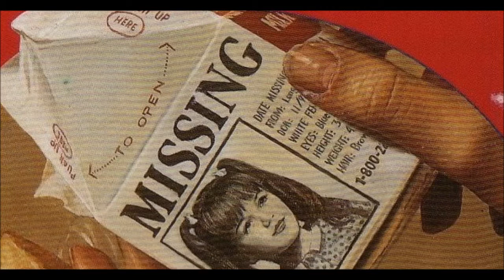An Itch in Your Throat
Got an intro in this one =D

Have a creepypasta you want me to read? Send them to

More Darkness "Mary by eightyeightkate"